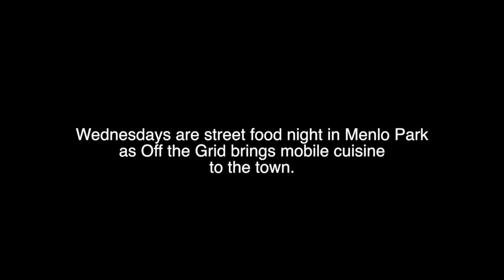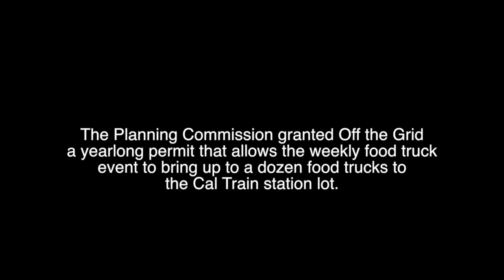Off The Grid comes to Menlo Park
Menlo Park recently showcased its newest attraction. Off the Grid, which supports local Street Food vendors in the Bay area, held its first Wednesday night event on February 19. The evening featured over a dozen food trucks, as well as live music, lighting, and chairs.